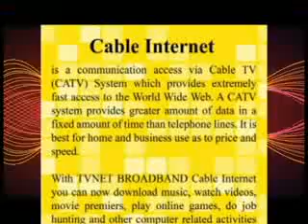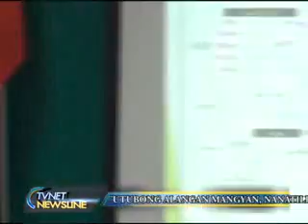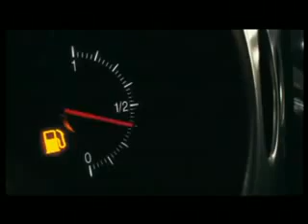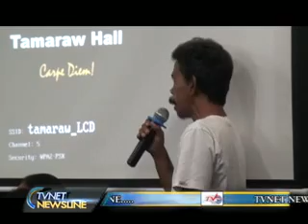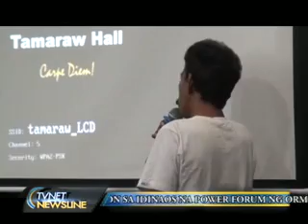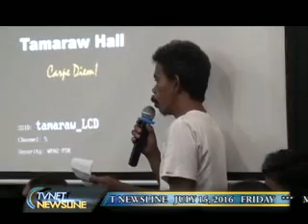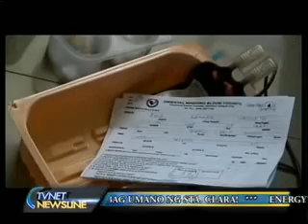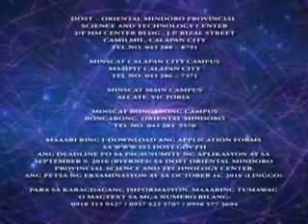movie newsline july 15, 2016